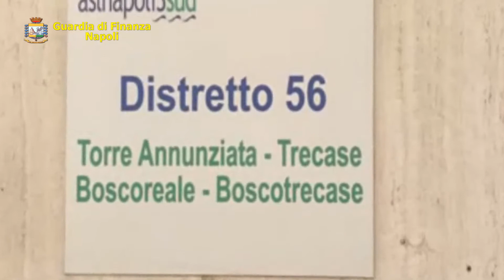Napoli:illecite esenzioni ticket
Guardia di Finanza di Napoli ha scoperto un sistema di frode grazie al quale 215 persone hanno ottenuto illecitamente esenzioni dei ticket sanitari